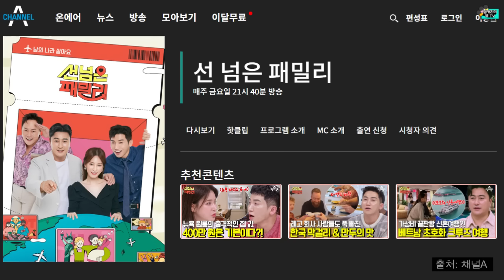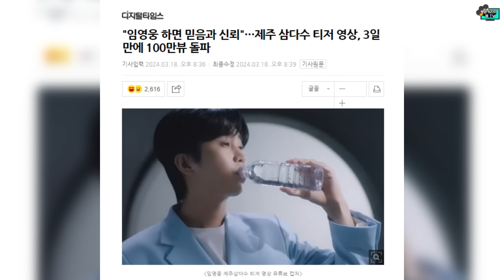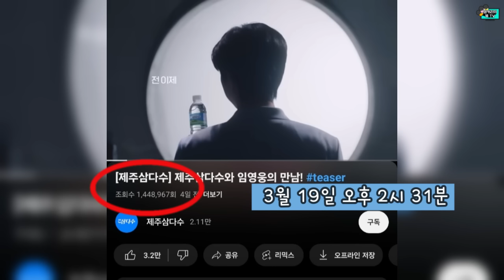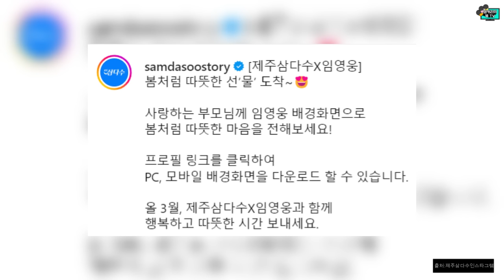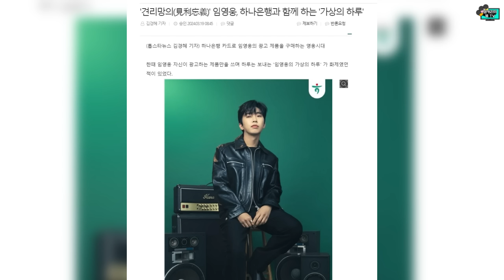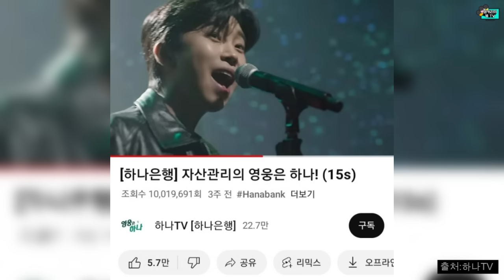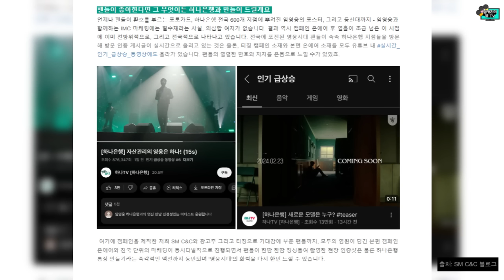2024년 버전 임영웅의 하루는 어떻게 채워졌을까요?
한 예능 프로그램에
임영웅씨 팬이 출연해 자신의 버킷리스트를 실행에 옮겼다는 이야기가
예고되었습니다.
어떤 일을 하려고 한 걸까요?

본편 광고를 앞두고 삼다수 인스타그램에서
배경화면을 다운받을 수 있습니다.

아티스트 임영웅씨가 출연한 광고 제품으로
하루를 채울 수 있다는 '임영웅의 하루'
2024년 버전은?

그것을 가능케 한다는 임영웅씨와 영웅시대의 관계는?

'견리망의(見利忘義)' 임영웅, 하나은행과 함께 하는 '가상의 하루'

임영웅, '인생의 쉼표'…임영웅과 영웅시대 이보다 더 좋을 수가